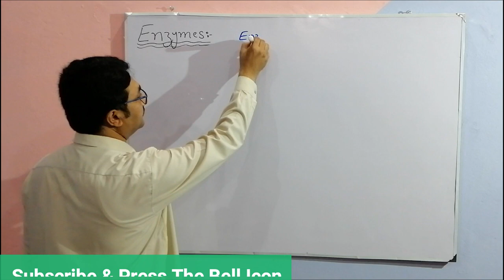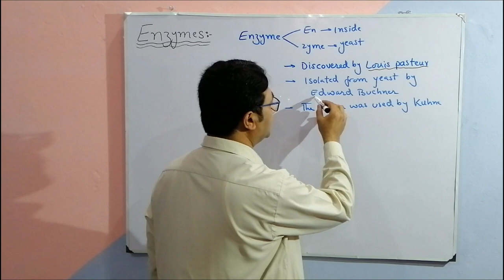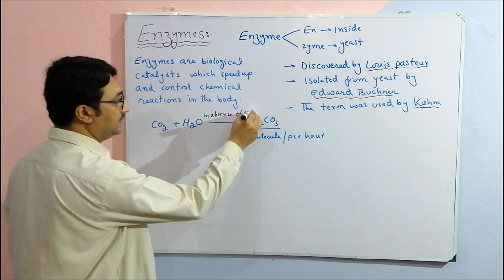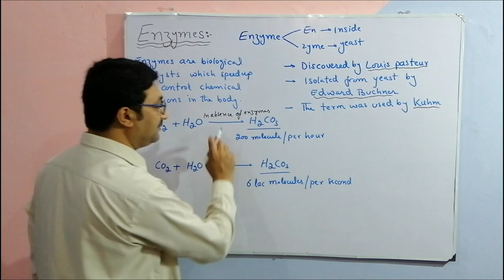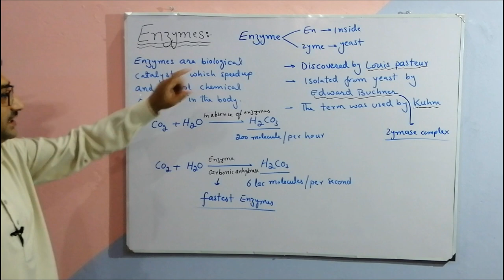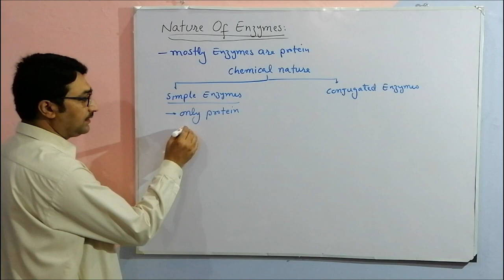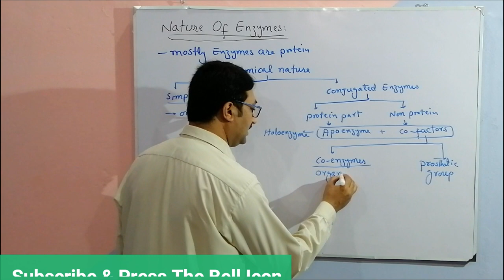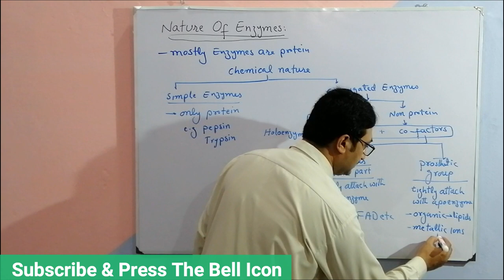Enzyme & Its Nature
Enzymes
Definition Of Enzyme
Discovery Of Enzyme
Isolation of Enzymr
Nature of enzymes
Carbonic Anhydrase
Fastest Enzymes